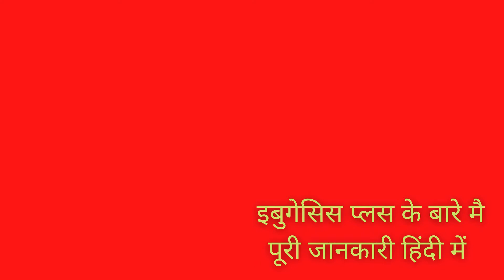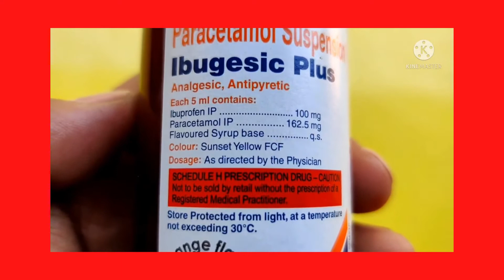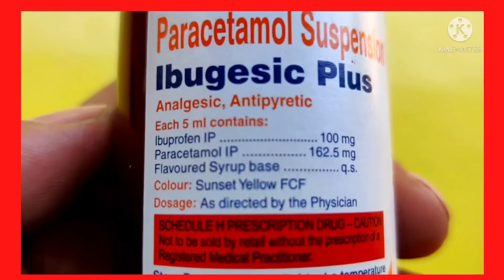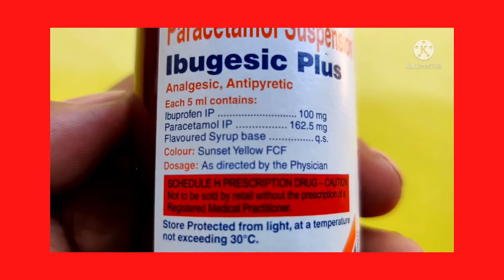Ibugesic Plus Syrup । बच्चों के बुखार और दर्द के लिए सीरप | Ibuprofen and Paracetamol suspension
Please check this video for detailed information about one of the best Syrup for your baby. This is best for newborn baby and children for Fever & Pain.